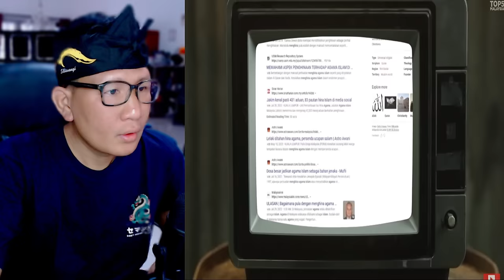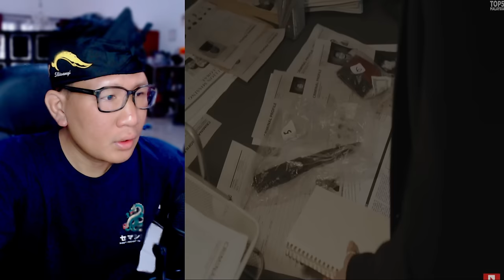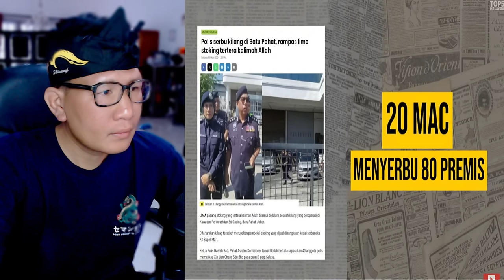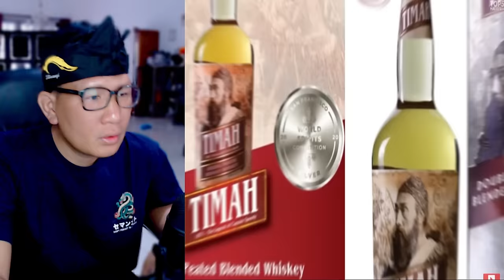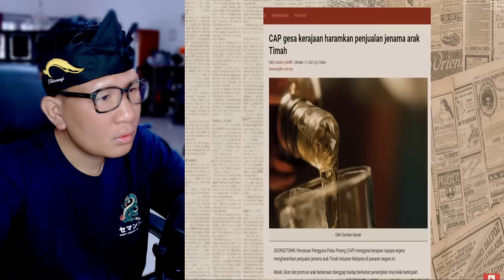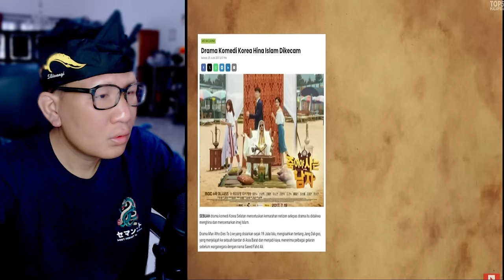🔥RESPECT‼️HEBATNYA RAKYAT MALAYSIA SAMPAI AMERIKA KETAKUTAN⁉️INI HAL YANG DI LAKUKAN RAKYAT MALAYSIA